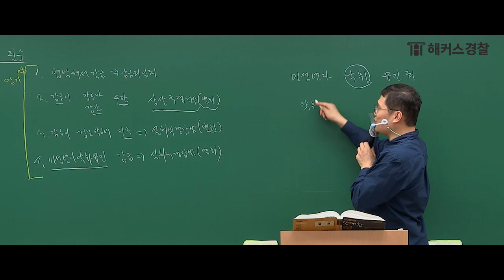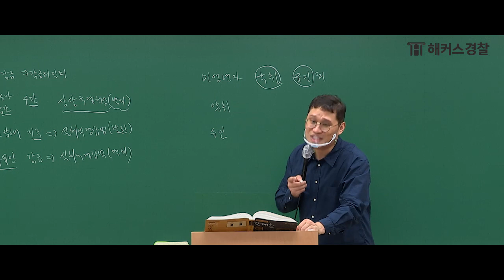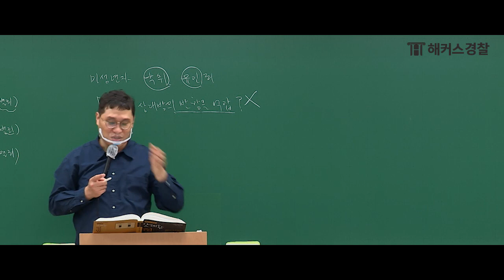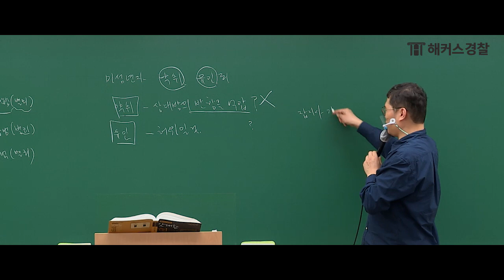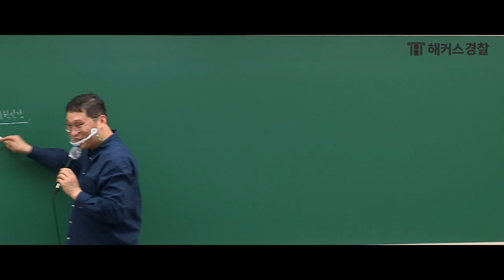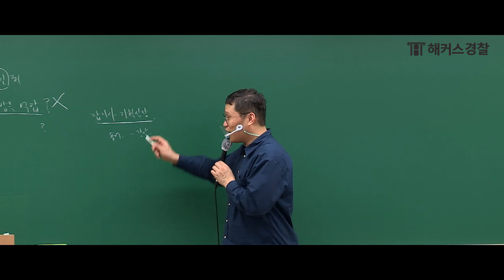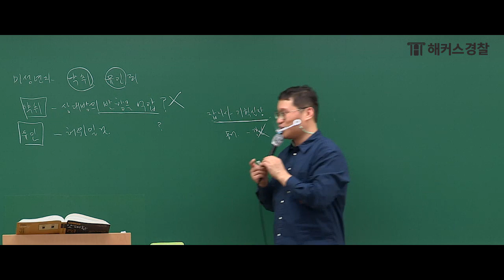경찰준비 하는 여러분들도 시험문제 예측할 수 있습니다!-해커스 경찰공무원 김대환-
✨ 경찰 전강좌+검정제+가산점 모두 확실하게 챙겨주면서,
최대 15 만원 할인해주는 곳은?

2022형사법 약취,인질죄 시험문제 미리 알자!
★0:36 : 포인트가 뭐냐면!